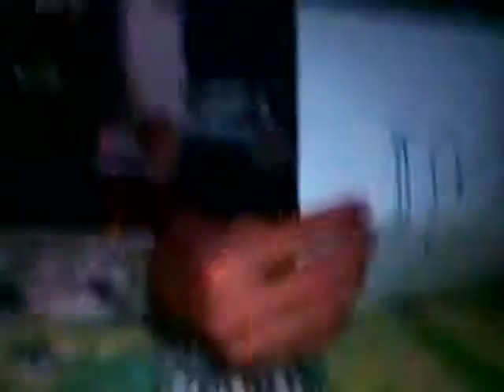video 2015 10 21T21 50 20